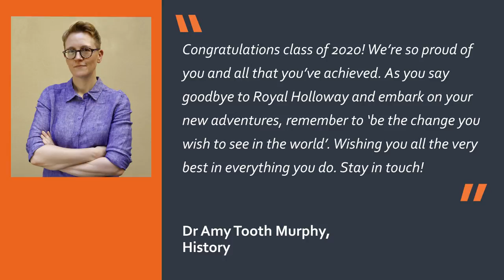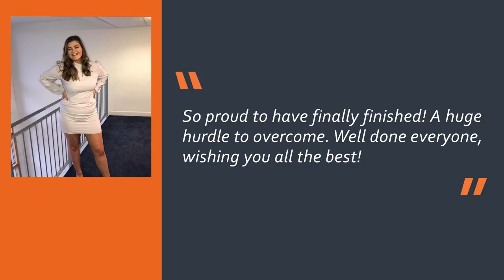Department of History - Congratulations Class of 2020